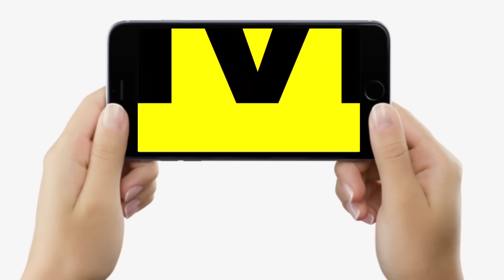KK Pathak के फरमान अभी और आएंगे, 7 बड़े फैसले लेने पड़े वापस, शिक्षा में हिंदू-मुस्लिम कौन कर रहा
देखें वीडियो, लाइव सिटीज के डिबेट में, के के पाठक के आदेश से मची खलबली, शिक्षा में हिंदू-मुस्लिम कौन कर रहा...

KK Pathak के फरमान अभी और आएंगे, 7 बड़े फैसले लेने पड़े वापस, शिक्षा में हिंदू-मुस्लिम कौन कर रहा... | Bihar News | LiveCities